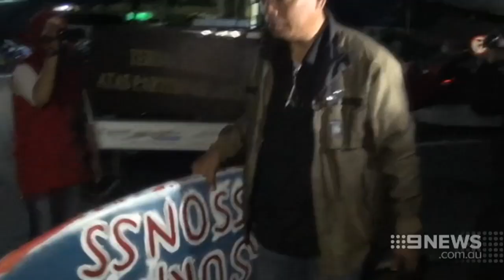"Too Drunk" | 9 News Perth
An Australian mother has been questioned by police in Bali over the bashing murder of a police officer. Sarah Connor says she was on a 'beach date' at the time and has told police she was 'too drunk' to remember what happened that night.